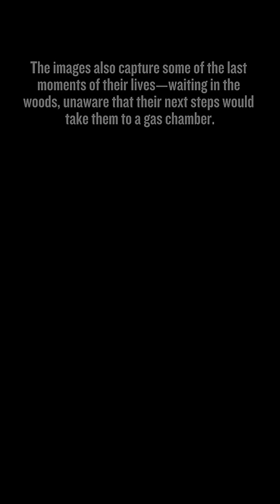Lili Jacob's Arrival At Auschwitz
Lili Jacob was shocked when she found a photo album containing photos of herself and her family as they arrived at Auschwitz.